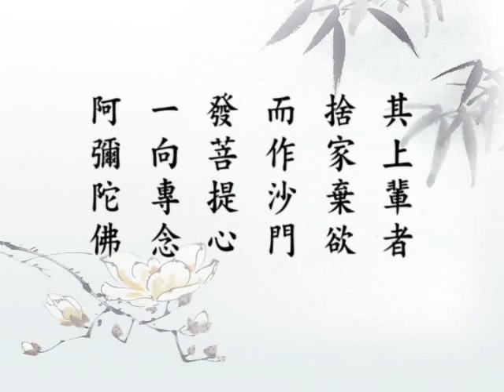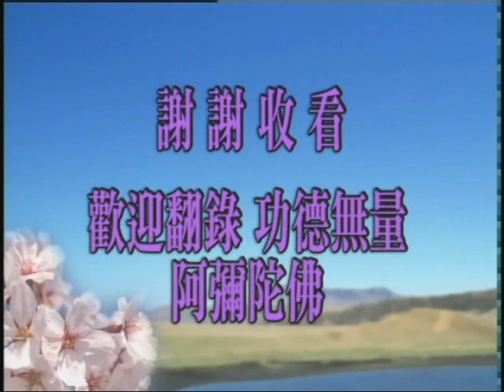大乘無量壽經 第172集